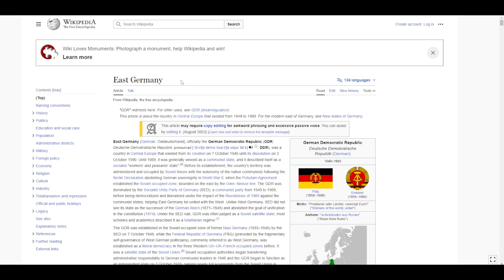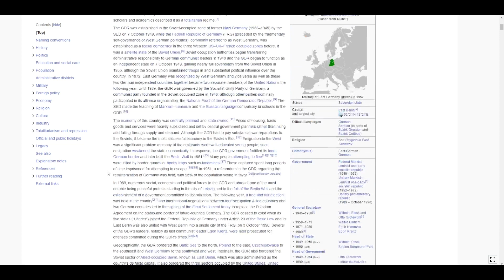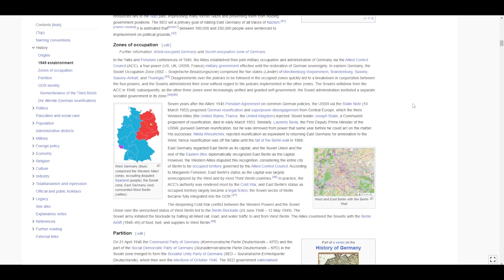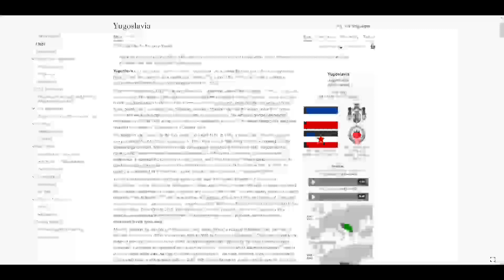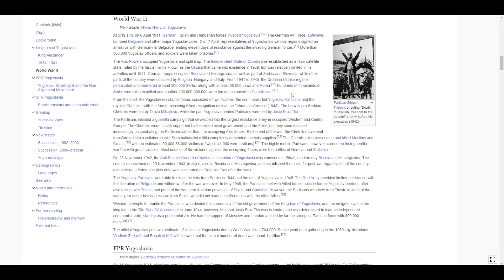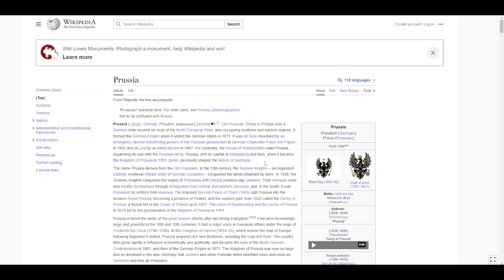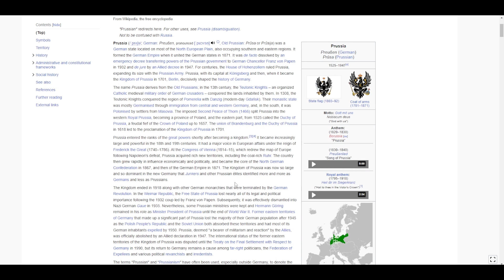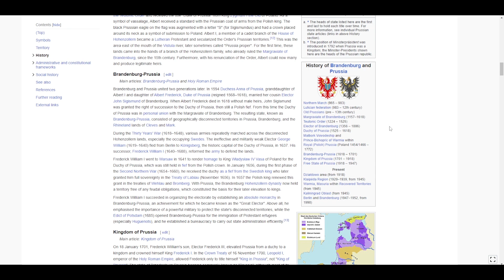ASMR - These Countries No Longer Exist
Hello Everybody!
Today we take a look at some former European countries, this is a great marriage of history and geography that I think you guys are gonna like!
(All donations will be put back into the channel for things such as equipment, and are of course hugely appreciated)